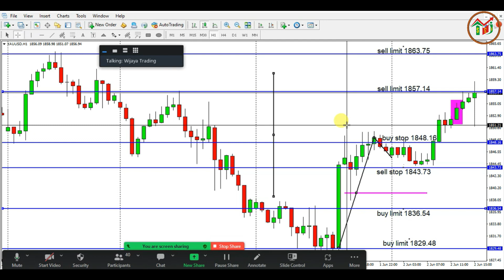Practicing Pending Order in XAU-USD Market [ENG SUB] || Berlatih Menentukan Pending Order Di XAU-USD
Untuk mendapatkan harga terbaik adalah dengan menggunakan pending order. Dalam analisa kami setiap hari selalu ada pending order disana. Untuk itu silahkan simak video ini agar anda bisa berlatih menentukan pending order khususnya XAU/USD.

We use pending order to get the best price. We always use pending order in every analysis video. Watch this video to practice pending order, especially in XAU/USD